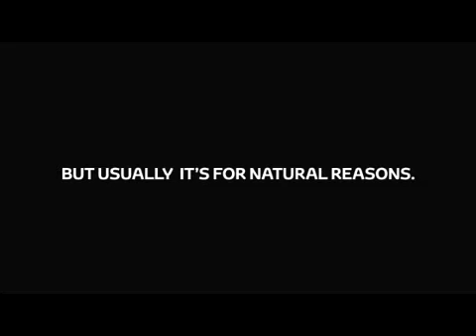Toyota.flv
Even a toyota stops every now and then. but for all the natural reasons